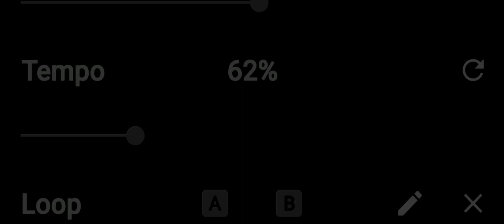Authored by you 22